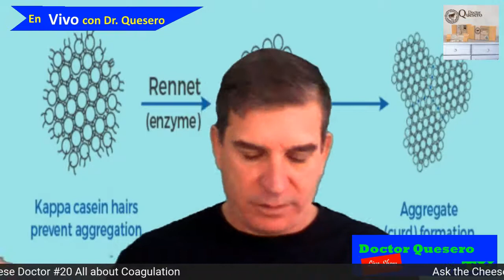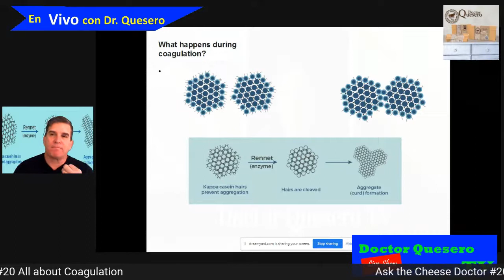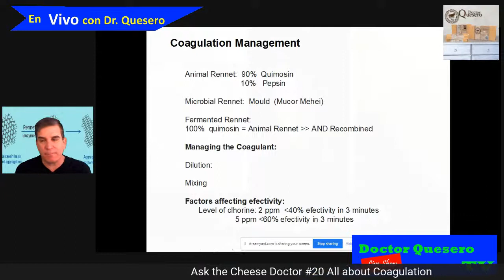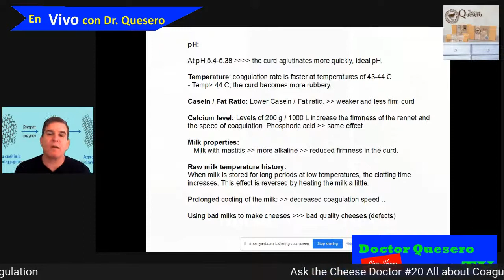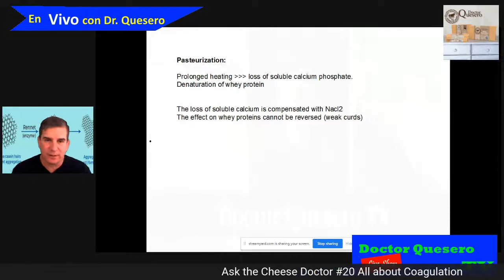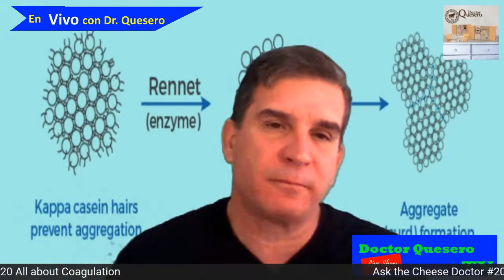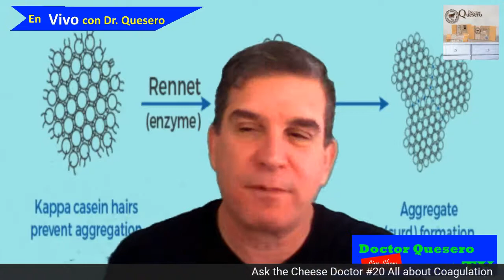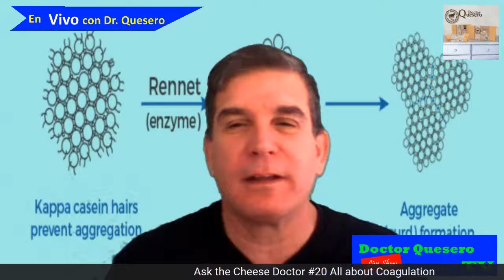Ask the Cheese Doctor #20 The Coagulation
The coagulation is a critical path on the cheese making process. In today's show I speak a bit about it.
If you want to learn to make cheese at home or commercially you are in the right place. Come and join me every Saturday at 11:30 am New Zealand time and you will learn something each day and I always answer any question thats might show up.